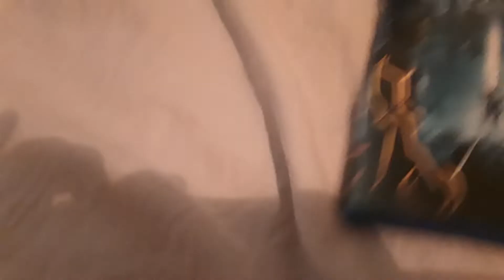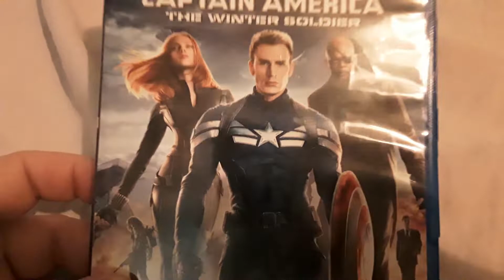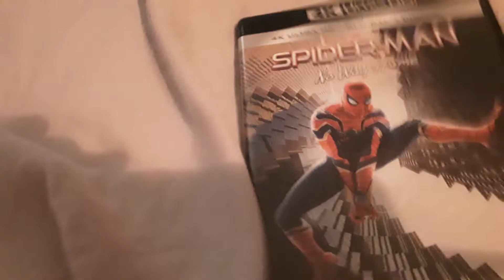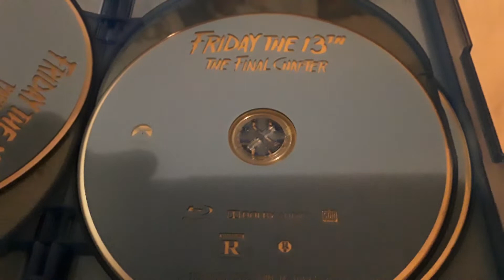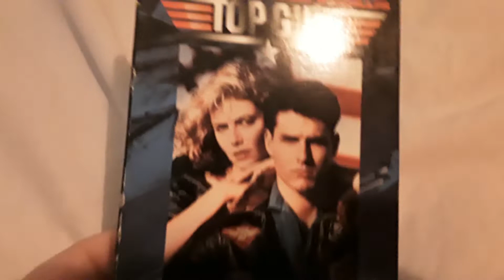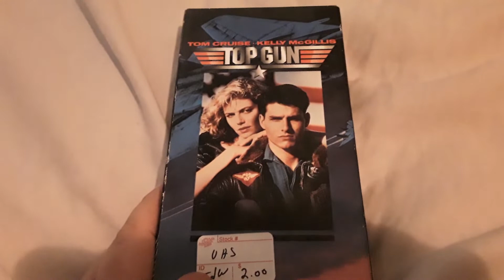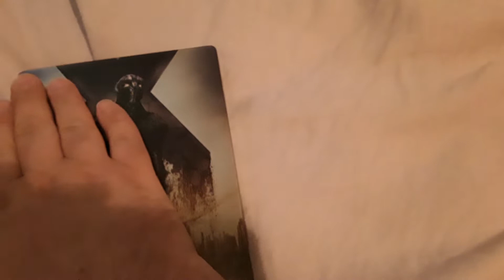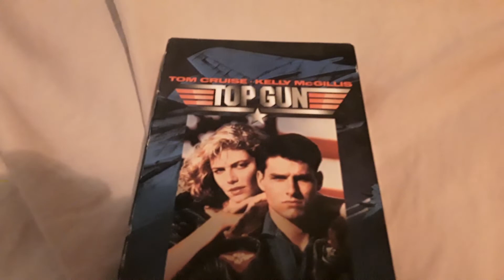Top 10 sequels better than the original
who said the original is always the best.

my top 10 sequels better than the original.

timestamps
0:00 introduction
0:44 10th place
1:33 9th place
2:39 8th place
3:11 7th place
3:48 6th place
5:00 5th place
6:00 4th place
7:34 3rd place
8:56 2nd place
9:34 first place